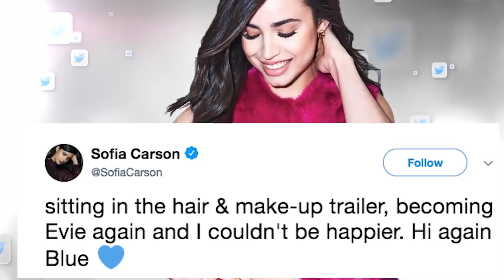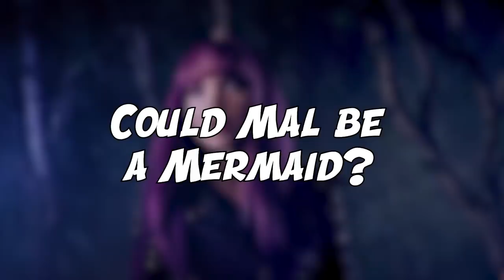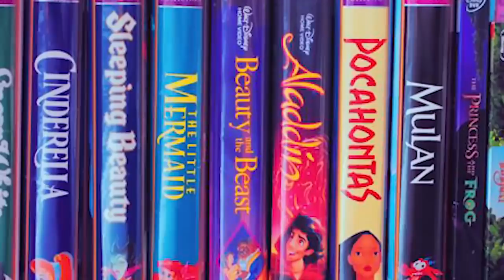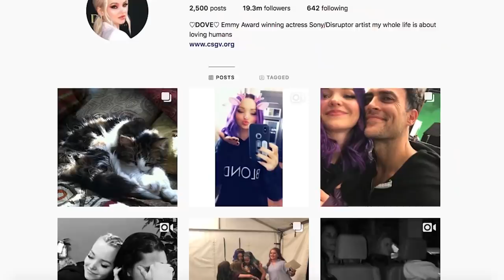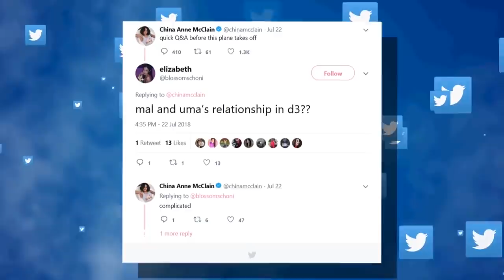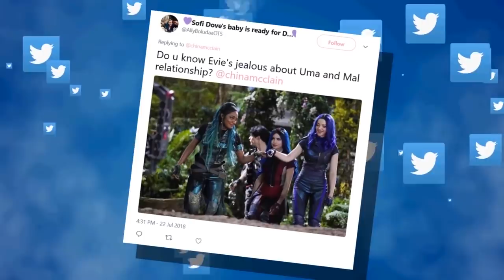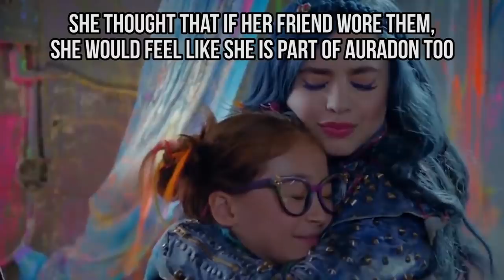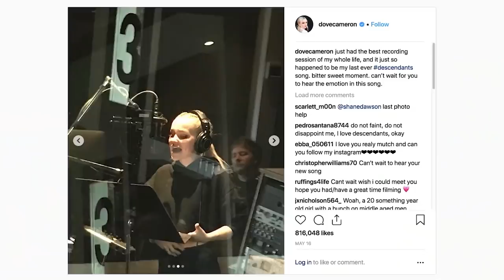Descendants 3 Theory Compilation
Descendants Compilation Video Of All Of Our Favourite Theory Videos!